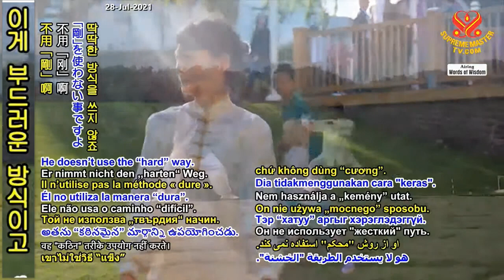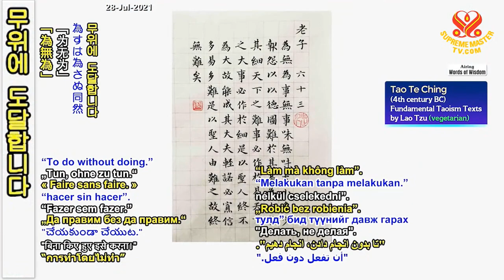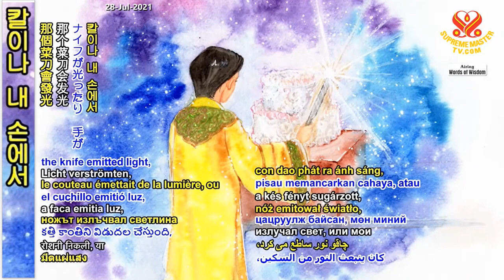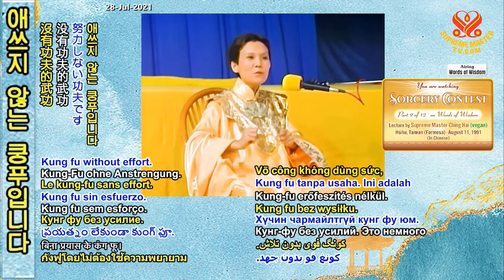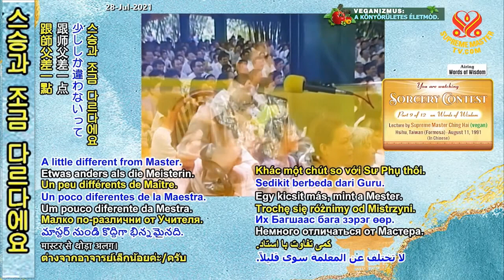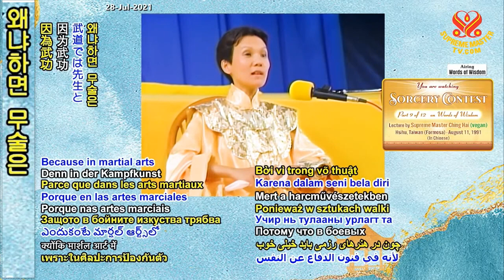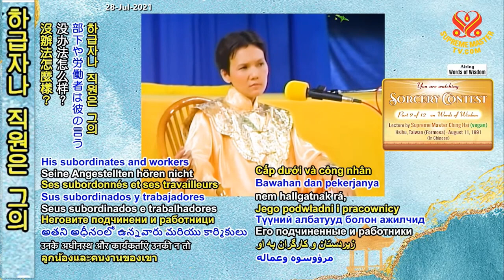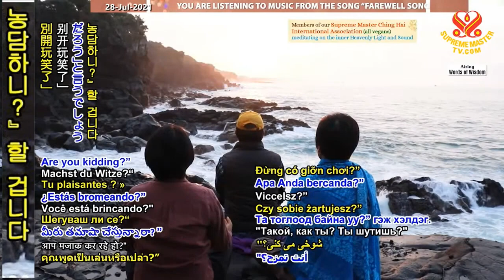( P. 9 / 12 ) Thi Triển Thần Thông ( 11 / 8 / 1991 ) tại Tây Hồ, Đài Loan - Thanh Hải Vô Thượng Sư